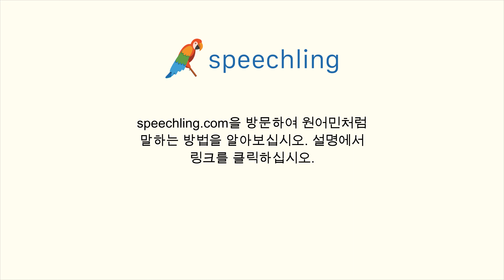러시아어로 "저는 결혼 했어요." 말하는 법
남자 목소리 :
Я женат.

여성 목소리 :
Я замужем.

남성 음성 번역 :
저는 결혼 했어요.

여성 음성 번역 :
저는 결혼 했어요.